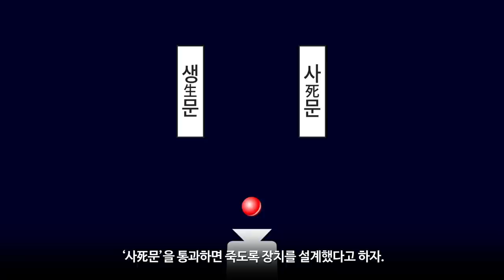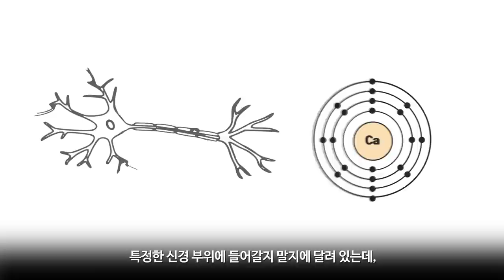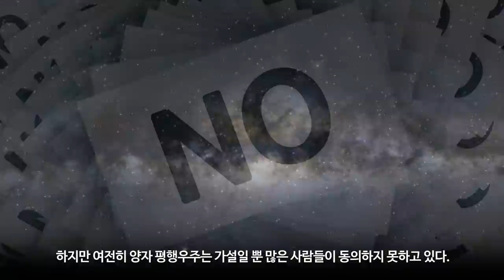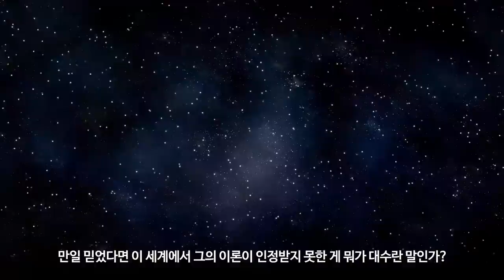[카오스 술술과학] 다중우주 (3) : 다세계해석과 양자 평행우주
“우리가 현실이라고 부를 수 있는 모든 것들은 현실이라고 생각할 수 없는 것들로 이루어져 있다.”
- 닐스 보어 -